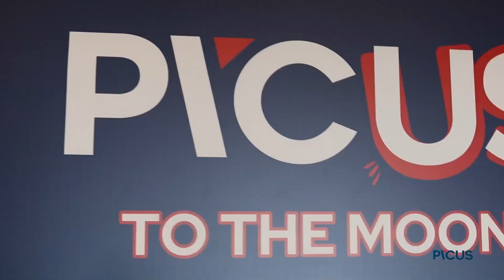Picus Security - Cyprus 2022 Get Away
🎉 A thrilling ride through the Picus Security's Get Away event in Cyprus! This year, almost 200 Picusers came together to experience a unique blend of fun, learning, sharing, collaborating, and team building at Picus Get Away.

This event had everything from high-energy workshops and training sessions to breathtaking adventures and excursions🚀

🎥  Watch this 1-minute video to get a taste of the excitement and see why Picus Security is leading the charge in cybersecurity innovation.

Don't miss the latest updates – join the Picus Security community today!